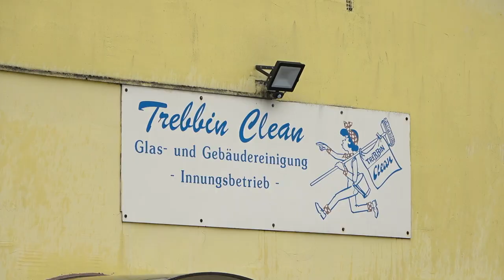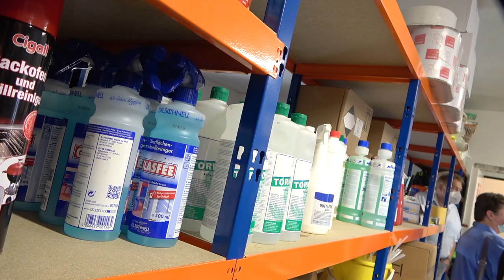Trebbin Clean GmbH | Preis der Wirtschaft Teltow-Fläming 2021